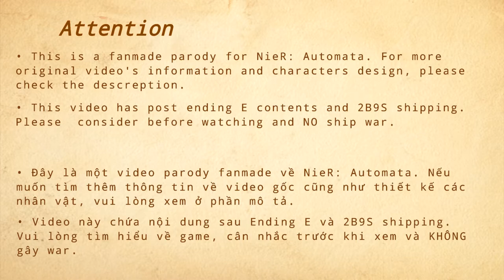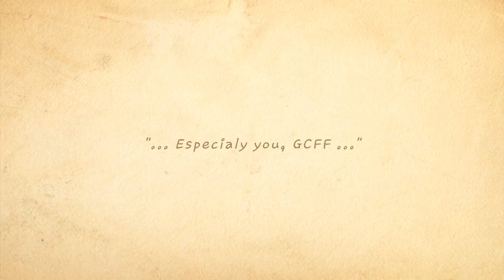[2B9S] ORANGE - オレンジ (NieR: Automata Fanmade MV) (Engsub + Vietsub)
A gift for GCFF, Irrimum and everyone ship 2B9S or in NieR: Automata fandom.
☆ ～('▽^人)

Finaly! I finished this video 4 hours before I uploaded it. To be honest, I'm not really satisfied with the result came out since it's way too bright compare with my original drawings :(

But what's done is done. Hope you guys enjoy it. Let me know what you think about it.
Next time I won't coloring anymore...
C= (￣Д￣;)

Original NieR: Automata belong to Yoko Taro-san and Square Enix (´• ω •`)

Gender Swap 2B and 9S design belong to ㅎㅅㅇBill (twitter ) click on the link, there are MANY AMAZING artworks of 2B9S (´• ω •`) ♡

Orther character design is mine, I guess... (´• ω •`)

Made with:

IbispaintX - smartphone